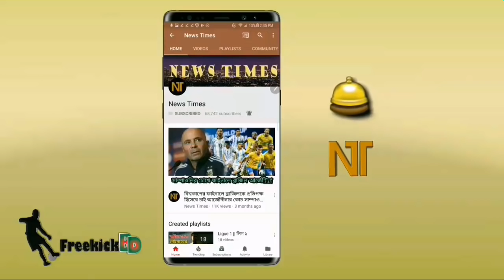আর্জেন্টাইন তরুণ লাউতারো মার্টিনেজের জোড়া গোলে ইন্টার মিলানের দুর্দান্ত জয় || Inter Milan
বিস্তারিত জানুন।